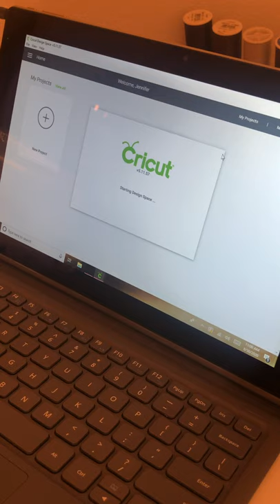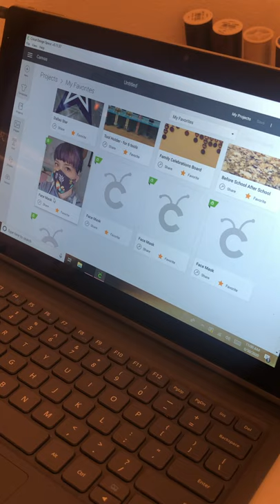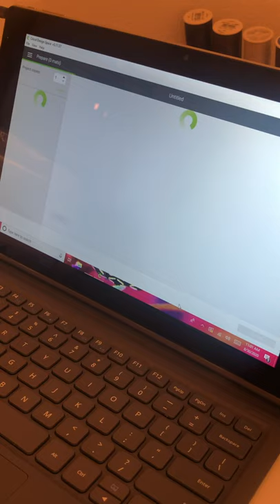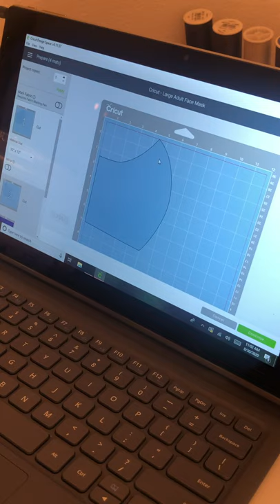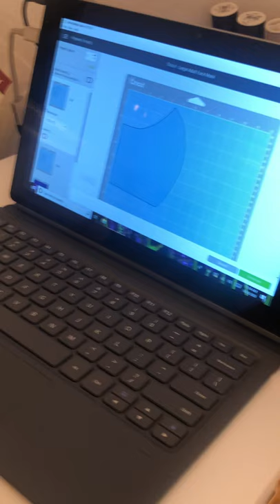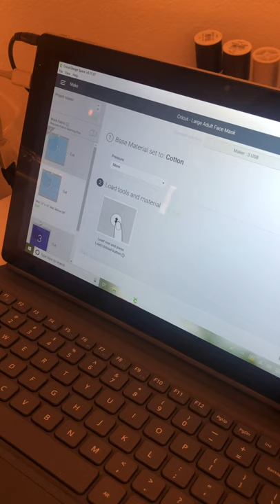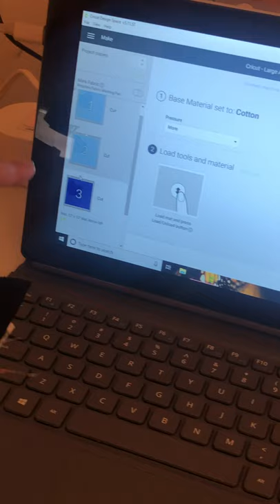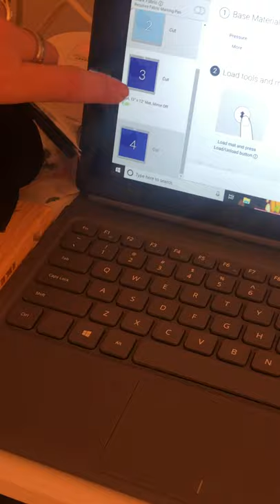August 30, 2020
How to make a hannibal lecture fitted mask from cricut